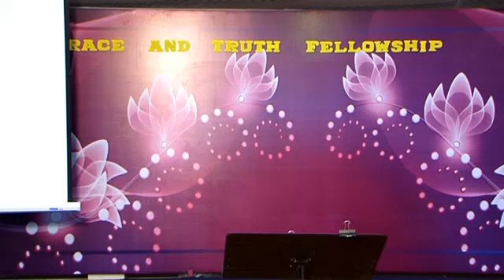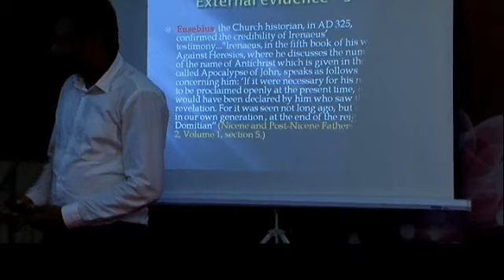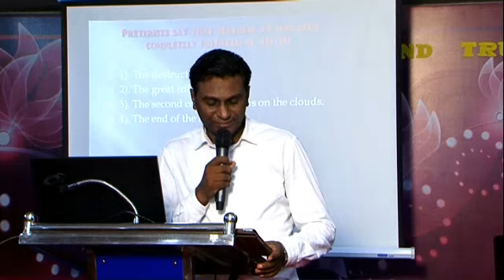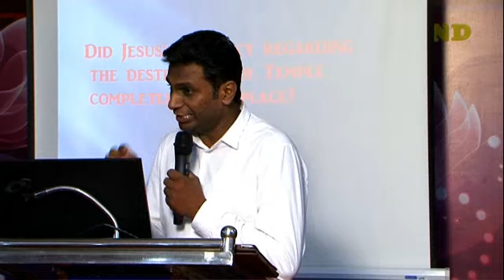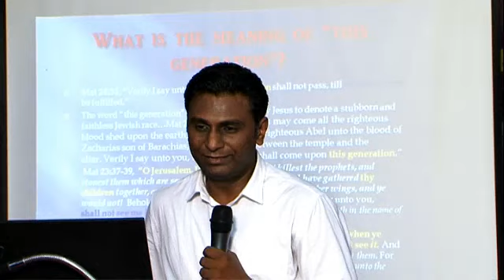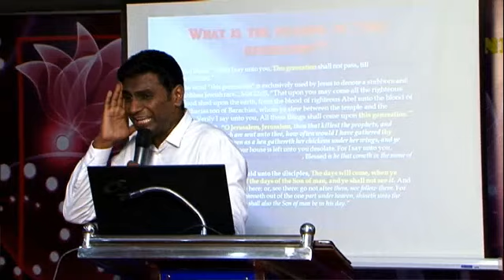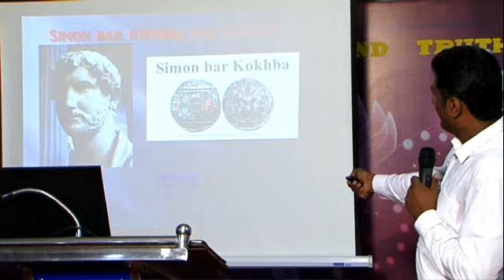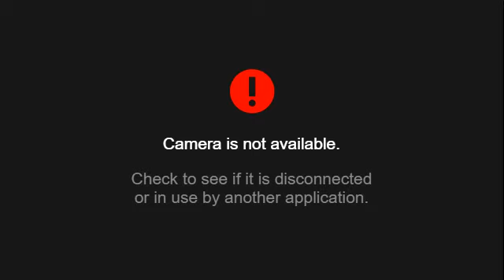The End Time Herald Day 1 Night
Connect with Professional livestreaming Services Vsquaretv